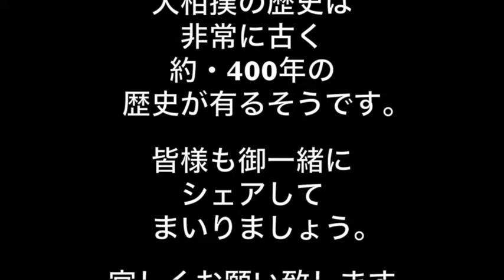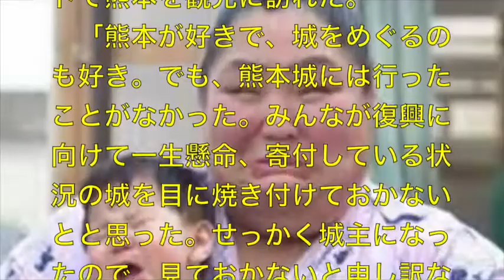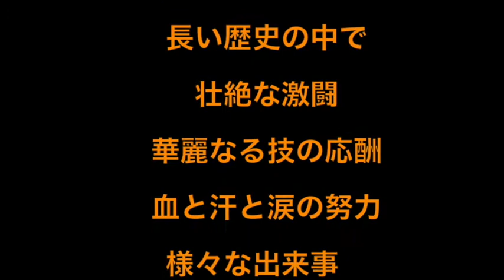『一口復興城主』になった・・十両・天風！『熊本城』にかける想い！！